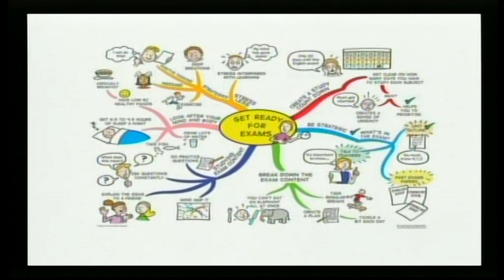school report show 2014